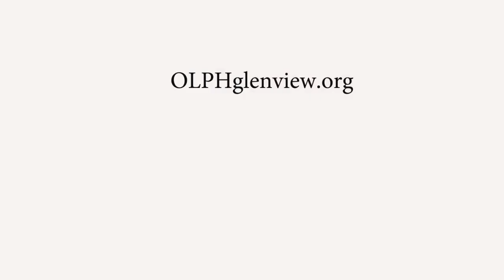Sem. Luke Lato Homily September 17, 2023